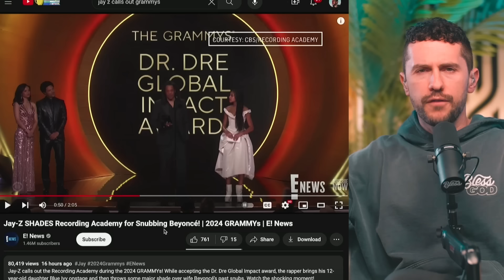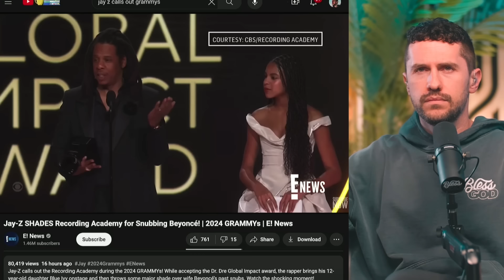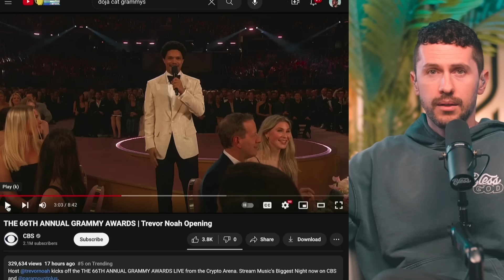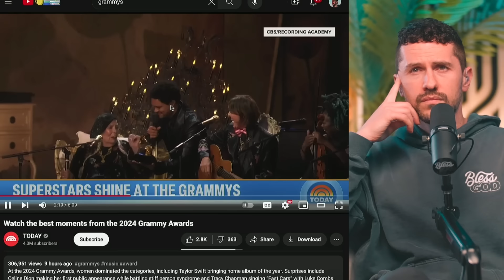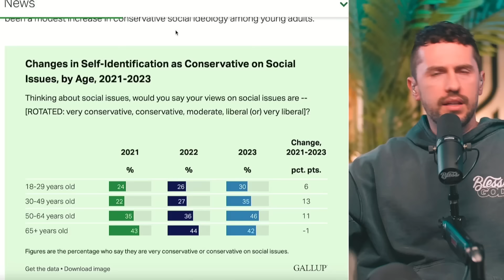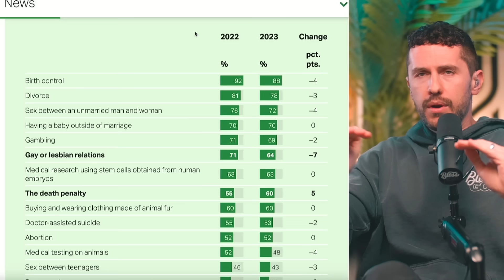No One is Talking About What Just Happened at The Grammys...